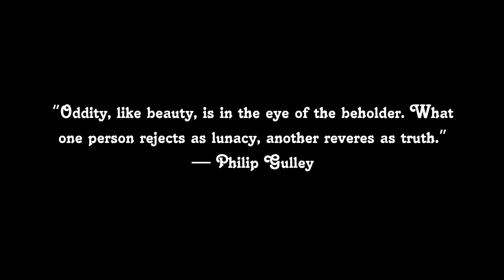cup of coffee 472---Cuteness!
Youngest kid brought this back to me after his trip to North Carolina.
I don't know what it is, but I like it!